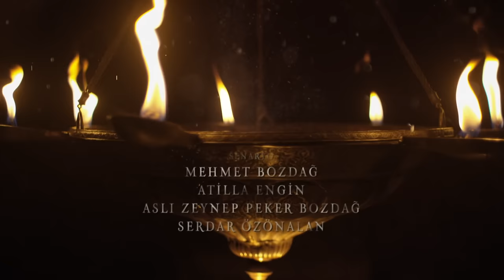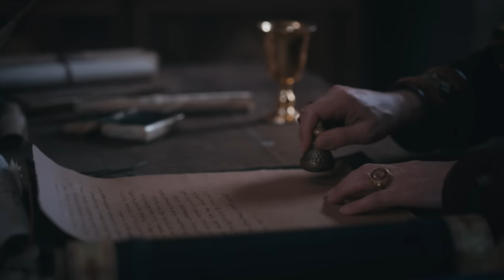Resurrection: Ertuğrul | Episode 335